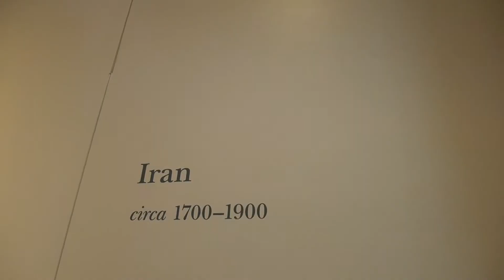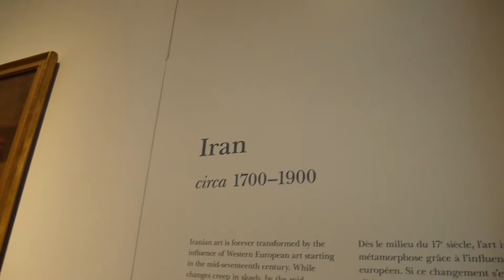Visites Express : Aga Khan Museum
Pour cette deuxième édition de Visites Express, nous avons décidé d'aller au Aga Khan Museum, voir l'exposition sur le Monde des Fatimids.

Musique de : Laurent Bergeron